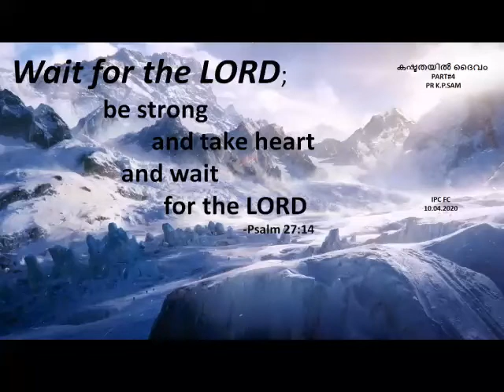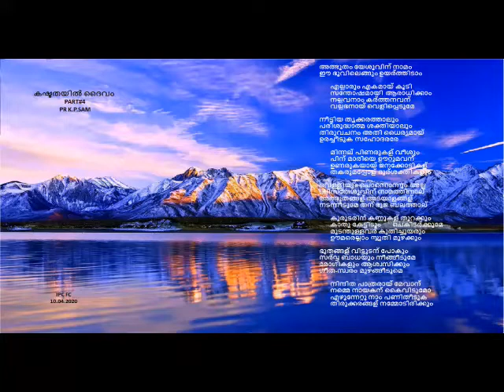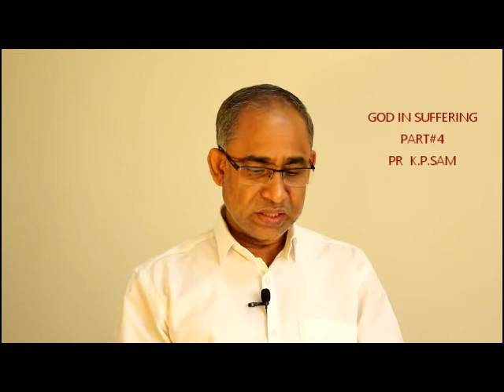കഷ്ടതയിൽ ദൈവം | GOD IN SUFFERING - PART#4 | PR.K.P. SAM